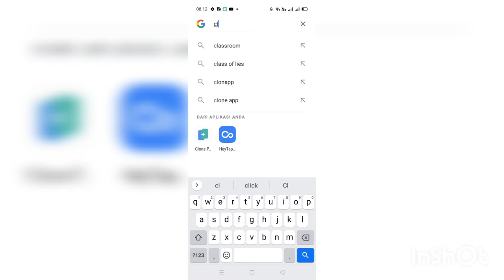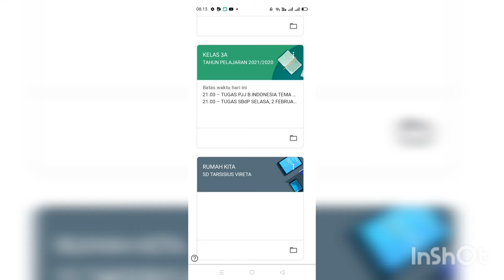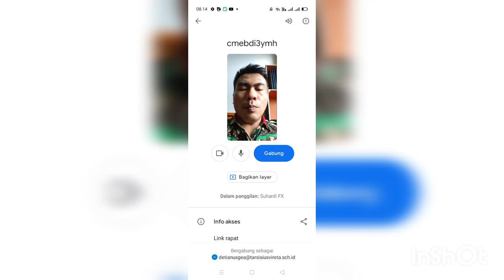Cara Bergabung di Google Meet Tanpa Pakai Link